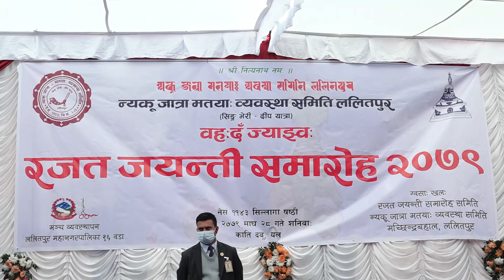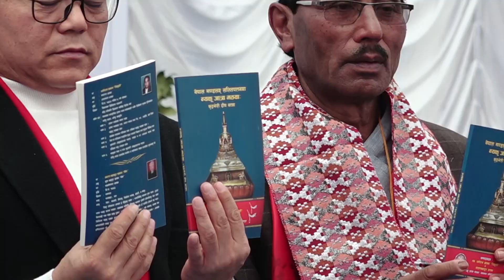न्यकु जात्रा मतयाः ब्यवस्थापन समितिको रजत जयन्ती समारोह